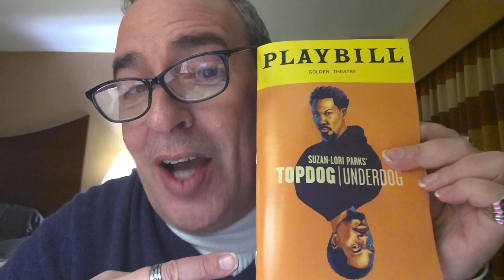TOPDOG/UNDERDOG Not A Cartoon - but great theatre!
I had a great seat to "lean in close" and watch the brilliance of Corey Hawkins and Yahya Abdul-Mateen II in the Pulitzer prize winning play by Suzan-Lori Parks TOPDOG/UNDERDOG brilliantly directed by Kenny Leon. Brotherly love and jealousy both are center stage at the Golden Theatre. Yeah - I get a little emotional, this play REALLY hit home for me and it hurts. I would love to hear from anyone who has seen it. What did you think?